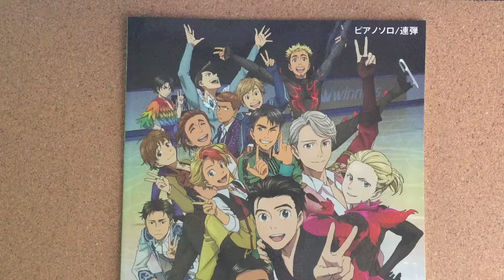YURI!!! on Ice Volume 2 Piano Solo / Piano Duet Official Sheet Music Book